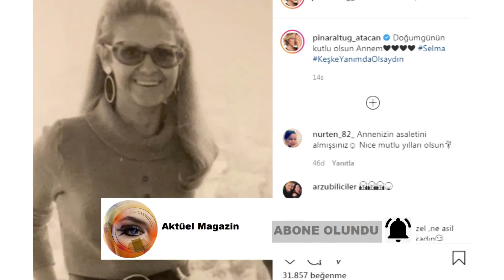Pınar Altuğ'dan Duygulandıran Paylaşım